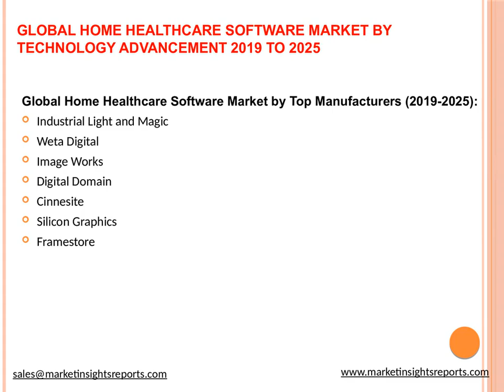Global Home Healthcare Software Market by Technology Advancement 2019 to 2025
Inquire for Home Healthcare Software Market Research Report with in Depth Industry Analysis and forecast till 2025